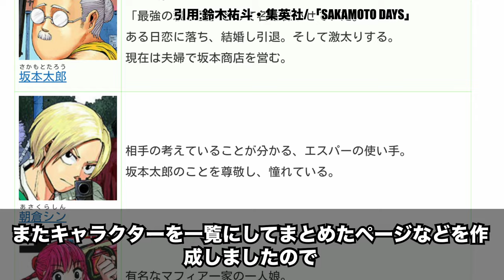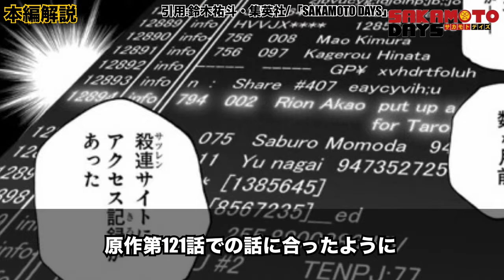【サカモトデイズ 最新話】来るよ、篁さんが。【162話感想解説】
週刊少年ジャンプで大人気の「SAKAMOTODAYS」
162話「懐かしの面子」について振り返ります。

02:06 続き

著作権・複製権などに気をつけて動画を作成しておりますが、万が一問題がある場合、各権利保有者様本人からご連絡いただけましたら幸いです。

【引用】鈴木祐斗/集英社「SAKAMOTODAYS」